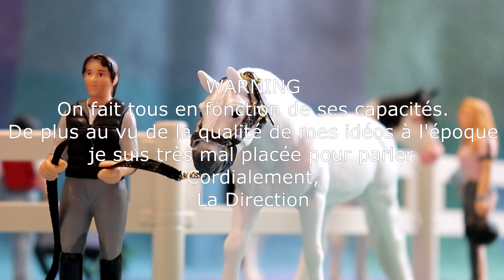DECOUVREZ MA PLUS GROSSE HONTE!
Bonjour, toi! N'hésite pas à dérouler cette barre d'informations, il y a peut-être la réponse à ta question!